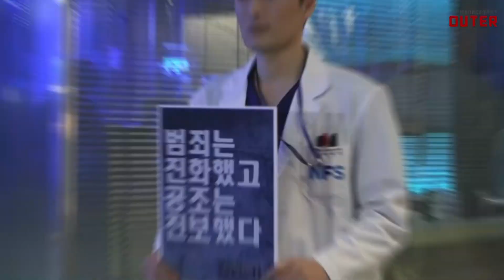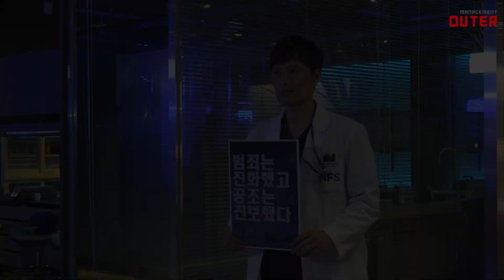[정재영] '검법남녀 시즌2' 포스터 촬영 현장 비하인드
정재영 배우의 '검법남녀 시즌2' 포스터 촬영 현장을 공개합니다!!